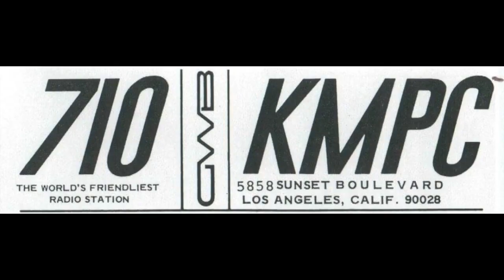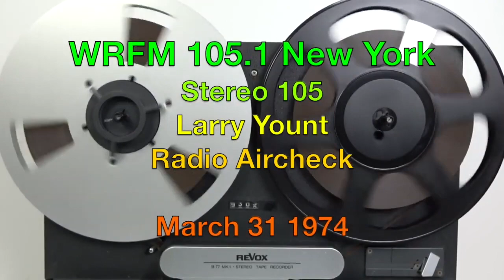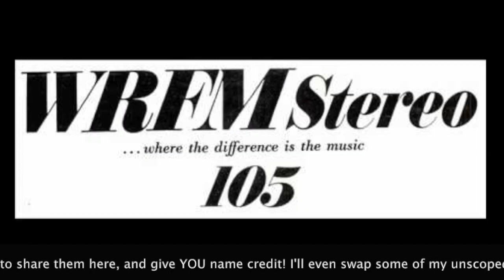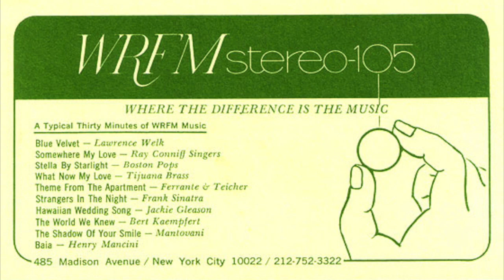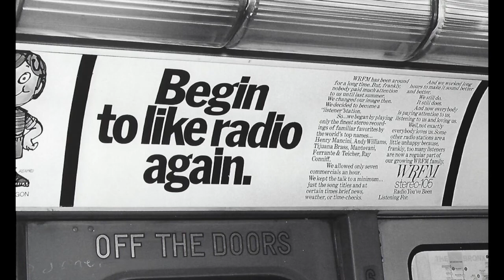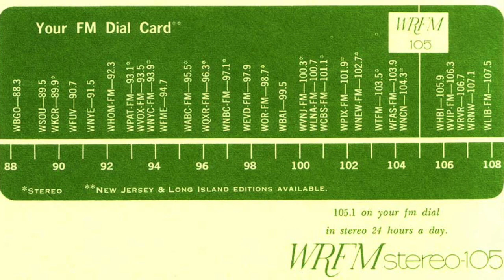WRFM Stereo 105 New York - Larry Yount - March 31 1974 - Radio Aircheck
WRFM Stereo 105 New York - Larry Yount - March 31 1974

Beautiful music air checks are hard to come by, so I am happy whenever I find one. This aircheck features New York’s Stereo 105 WRFM. The station started with the format in 1968, and it ran through the early 1980s.